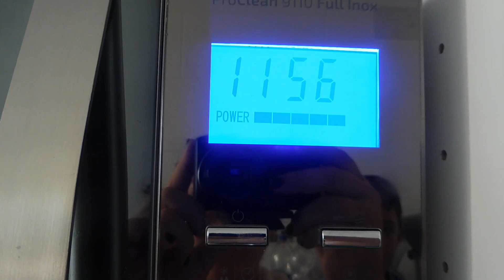Dos Recetas Faciles con CARNE PICADA Salsa Boloñesa y Berenjenas Rellenas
Hola corazónes espero que estéis muy bien 😘😘, en este vídeo os dejo dos recetas super fáciles y deliciosa 😋,se pueden hacer muchas más pero elegí estas dos que en casa son fijas todas las semanas ajajaj espero que os guste si es así dale al like ,suscribte al canal para no perderte nuevas recetas y dale a la campanita 😘😘 os mando miles de besos y abrazos con todo mi cariño!!!
posdata : estos vídeos que ahora se está publicando son de antes de la cuarentena que tenía la cámara estropeada y no pude subirlos antes ☺️☺️si me compartes para que más gente se una a nuestra familia Youtube te lo agradecería 😘😘😘